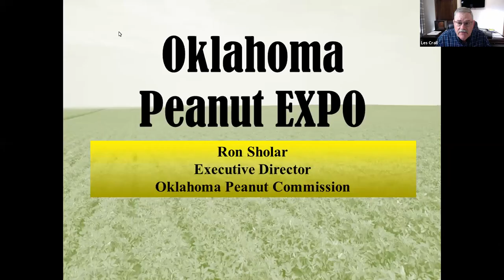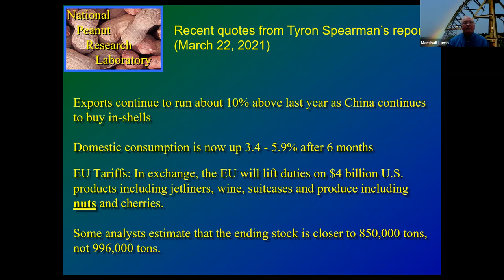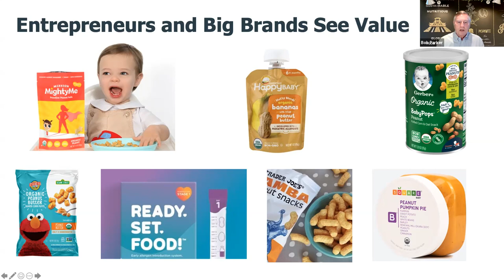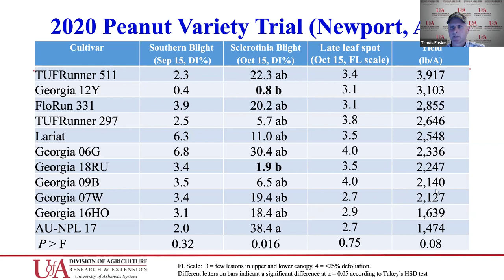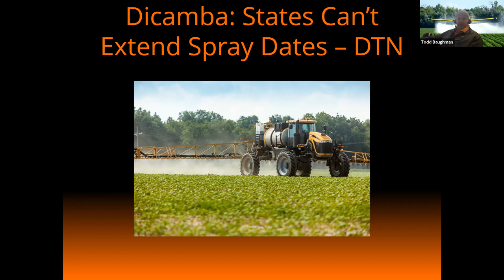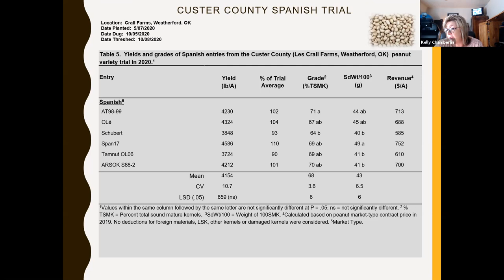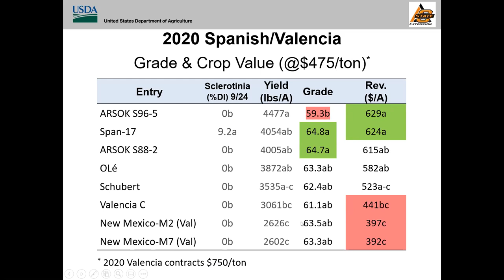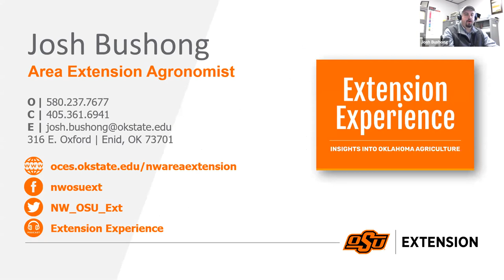OSU Extension: 2021 Peanut Expo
0:00 Welcome and EXPO Overview – Les Crall, Chair and Ron Sholar, Executive Director, Oklahoma Peanut Commission

9:54 Peanut Market Outlook 2021 – Dr. Marshall Lamb, Senior Scientist, National Peanut Research Laboratory, Dawson, GA

28:55 Growing Together – Bob Parker, President and CEO, National Peanut Board, Atlanta, GA

1:01:25 Disease Management Update – Dr. Travis Faske, Extension Plant Pathologist, University of Arkansas, Lonoke, AR

1:30:54 Weed Management Update – Dr. Todd Baughman, OSU Extension Weed Scientist, Ardmore, OK

1:57:35 2020 Oklahoma Peanut Variety Trials - Dr. Kelly Chamberlin, USDA –ARS Center for Peanut Improvement, Stillwater, OK

2:19:48 2020 Disease Evaluations of Advanced Peanut Breeding Lines -
Dr. Rebecca Bennett, USDA –ARS Center for Peanut Improvement , Stillwater, OK

2:38:16 Pesticide Applicator Update – Josh Bushong, OSU Area Extension Agronomist, Enid, OK